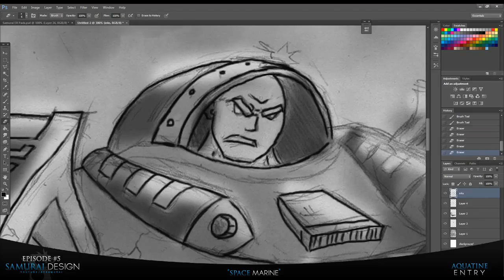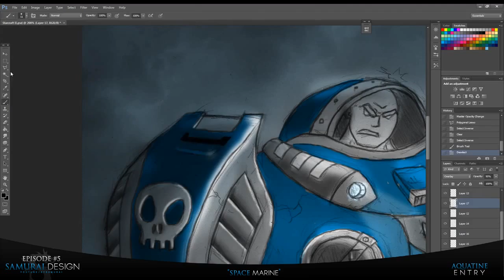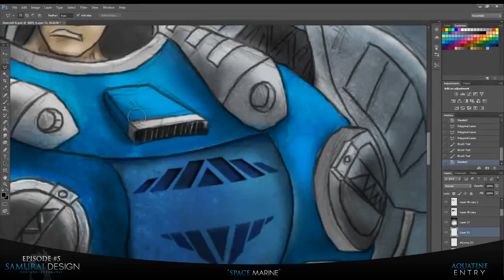Space Marine Digital Painting by Samurai Design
If you enjoy our members' work and our videos we would love to welcome you as a subscriber.

If you are a creative individual who would like to participate alongside our members please consider joining our network